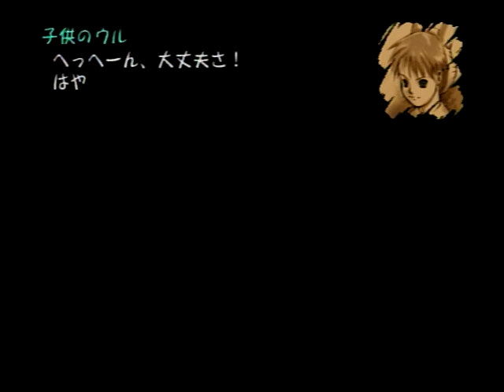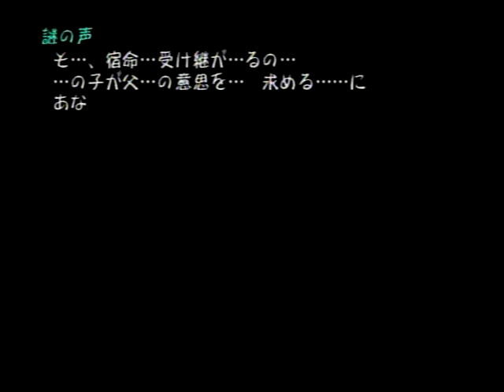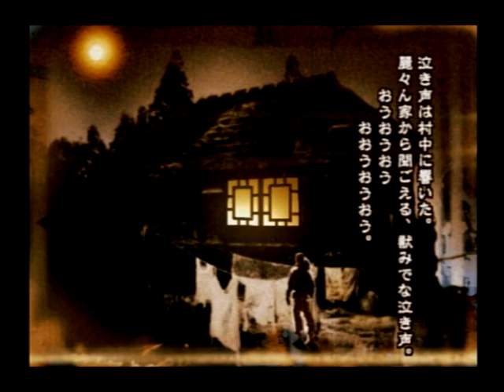シャドウハーツ #6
ストーリー
1913年、フランスのルアンで一人の神父が殺害された。神父に連れ添っていた養女アリスは発見されず行方不明となった。
その数ヵ月後、アリスは中国大陸、満州の列車で日本軍によって護送されていた。
しかし突如として列車の中に日本兵の断末魔が響き、その先からシルクハットにスーツ姿の老紳士が現れる。
その紳士こそ養父を殺した男ロジャー・ベーコンであった。

その頃、『フュージョン』の能力を持つ主人公ウルは頭の中に流れ込んでくる謎の声に導かれるままその列車へやってきていた。
『フュージョン』とは倒した魔物の魂と融合しその力を使う特異能力である。
『彼女を守りなさい』　そう命じる謎の声にウルは鬱陶しく思いながらも、アリスを守るためにベーコンと相対した。